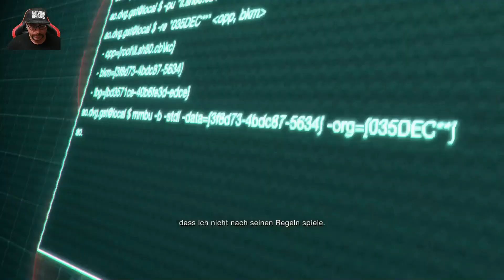Resident Evil 4 Remake Separate Ways deutsch #87 Das gute alte Lasergitter Let's Play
Servutz auf einer Insel im Meer.
In der Funkzentrale erledigt Ada noch schnell eine Kleinigkeit und dann zurück um den Bernstein zu besorgen. Doch da stellt sich ihr ein Wesen in den Weg das laut Aufzeichnungen unbesiegbar ist. Doch Ada wird einen Weg finden es zu töten. Denn man kann alles töten. Irgendwie.